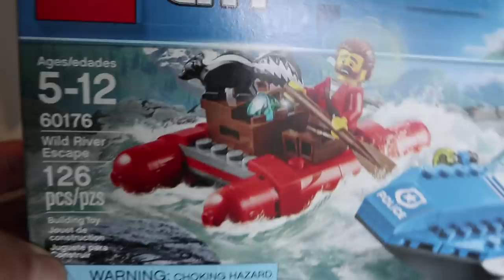Lego City Mountain Police Boat Skunk Squad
On this episode of the Axel Show, Axel is building a Lego City Mountain Police set that Lego sent him. He builds the Lego set, then makes a fun lego skit with it.

This video is an awesome lego adventure... especially if you like Police Toys.